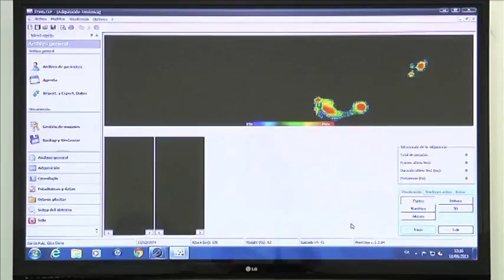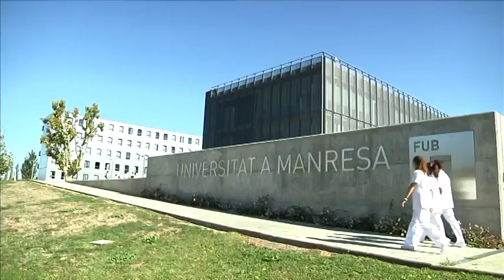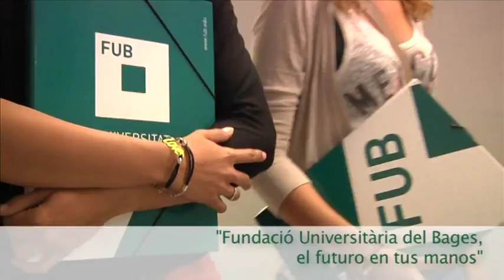Fundació Universitària del Bages, el futur a les teves mans / el futuro en tus manos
La Fundació Universitària del Bages és una centre d'ensenyament superior que imparteix graus universitaris d'Infermeria, Fisioteràpia, Logopèdia, Podologia, Educació Infantil i Gestió d'Empreses. Es troba a Manresa, a menys d'una hora de Barcelona.